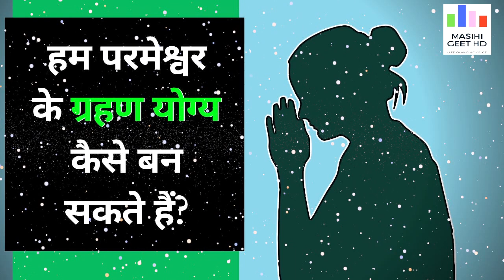हम परमेश्वर के ग्रहण योग्य कैसे बन सकते हैं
Masihi geet hindi and Punjabi Songs

Official Channel Latest Masihi Geet Hindi and Punjabi Songs & Video.

google plus